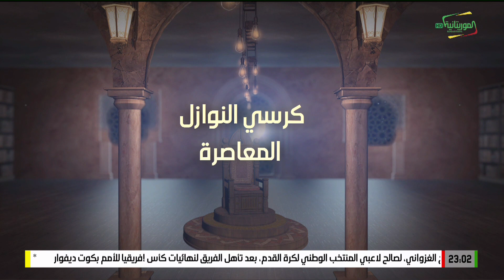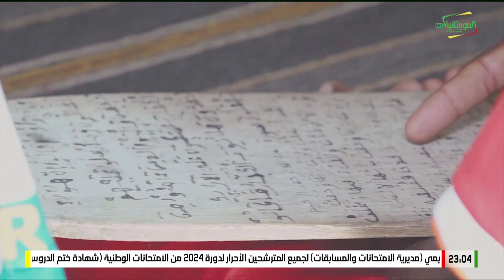كرسي النوازل المعاصرة 28-12-2023